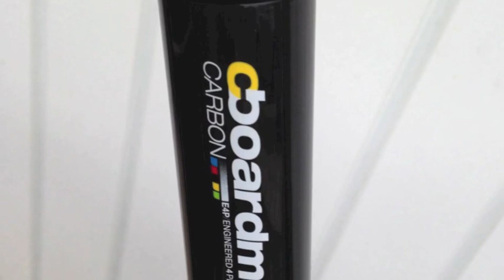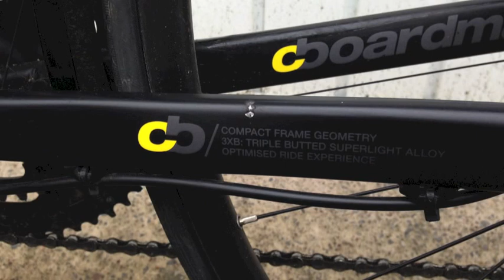Boardman Hybrid Pro Carbon Bike 2013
Currently on Ebay